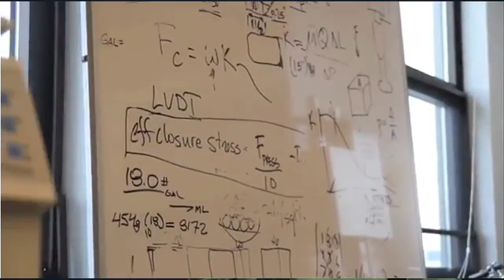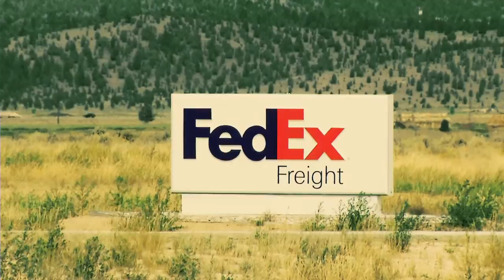Butte, Montana promotional video